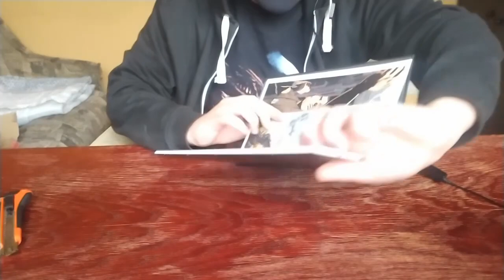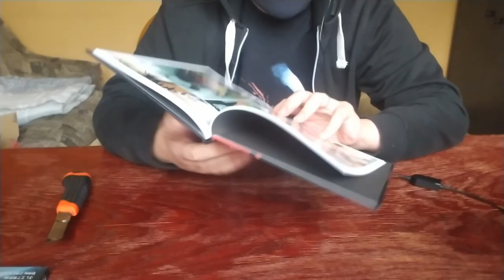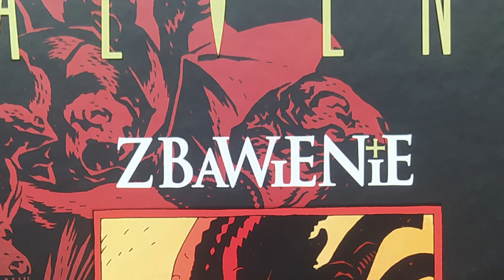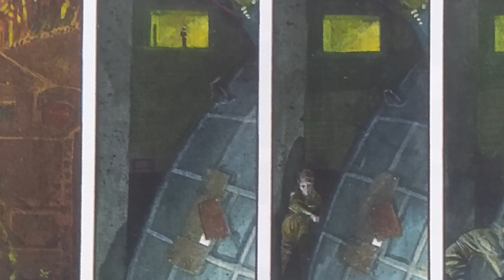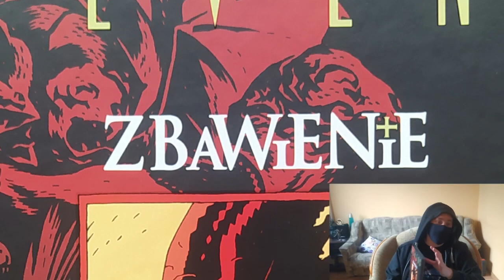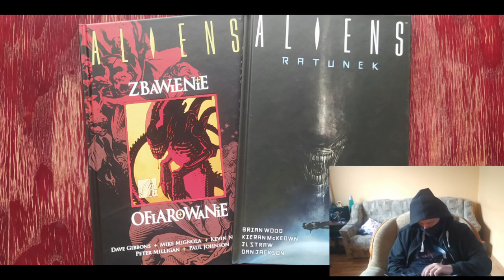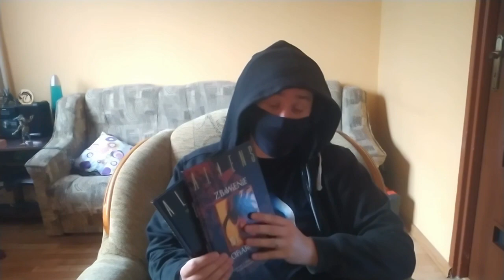Unboxing: Mikołajkowy Unboxing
Kolejny niespodziankowy unboxing na kanale tym razem mam coś trochę z innej beczki niz planszówka czy figurka ;)